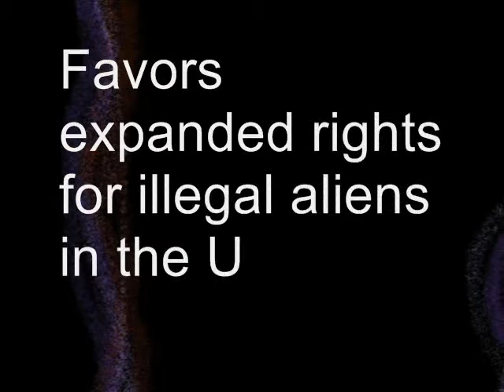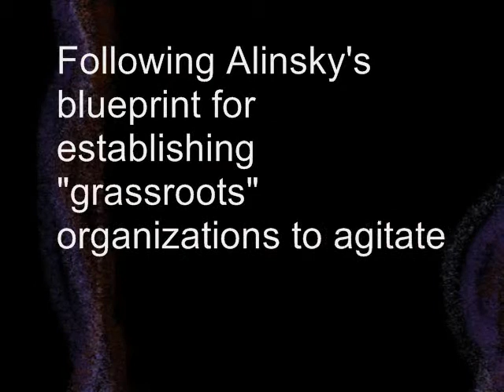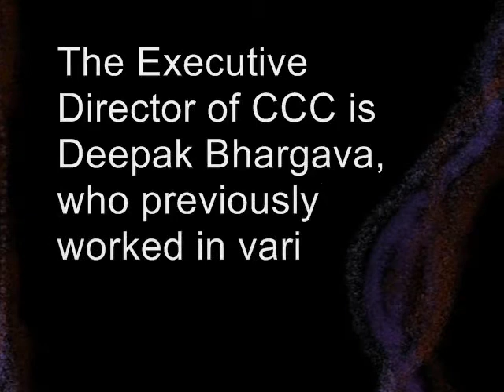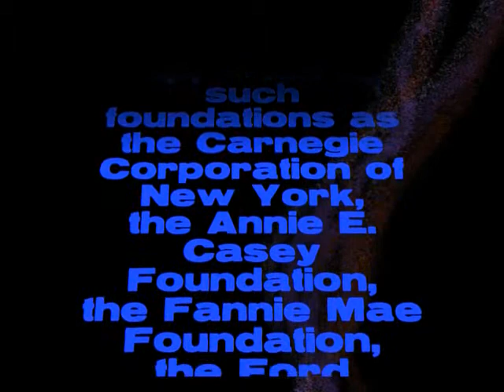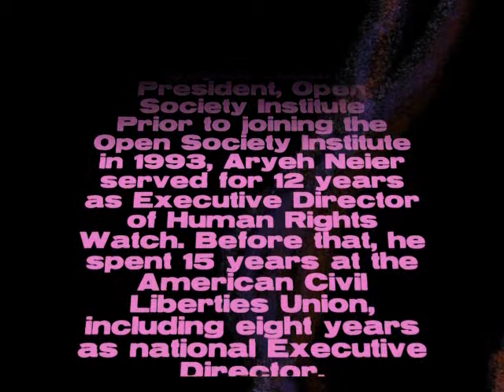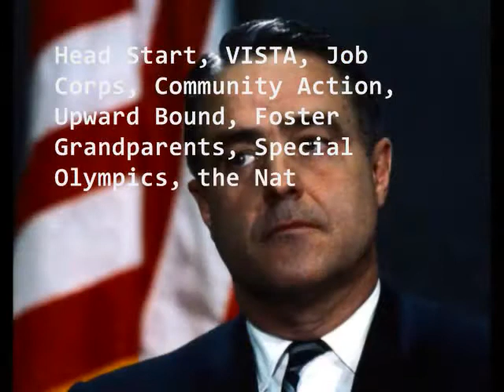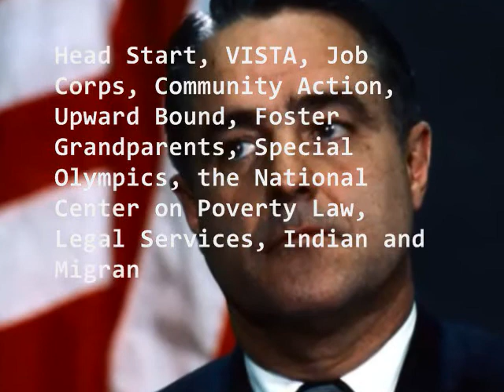Slow Talkin' Jack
Its still America.  Life is still good.  I am thankful.  Hope ya'll are too.  :  )